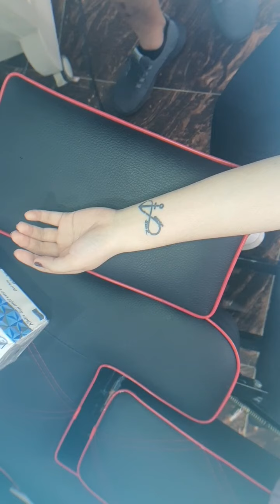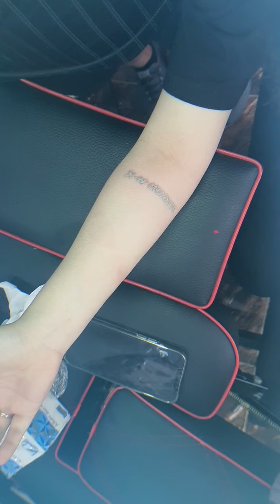xóa xăm an toàn ở Hải Đương dt 0988 266 368